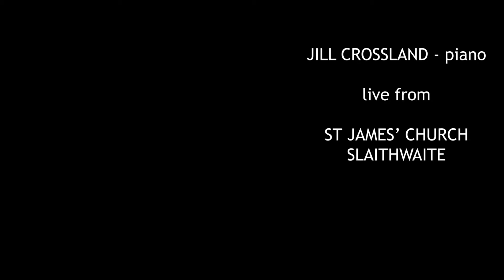Bach Well-tempered Clavier Book 1: Prelude 20 BWV865 Jill Crossland live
live from St James', Slaithwaite.